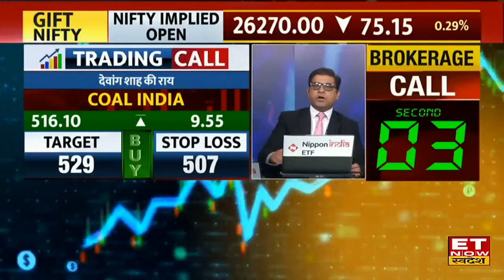SEBI Board Meet : मार्केट रेगुलेटर SEBI की आज बोर्ड बैठक, जानिए F&O नियमों में सख्ती पर रहेगी नजर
SEBI चेयरमैन पर हिडेनबर्ग की आरोपों के बाद पहली बैठक है। वहीं इस बैठक में F&O नियमों में सख्ती पर विचार संभव हो सकता है। बता दें SEBI ने F&O के मार्जिन में बढ़ोतरी का प्रस्ताव दिया था। SEBI बोर्ड म्युचुअल फंड में नई एसेट क्लास को मंजूरी दे सकता है।